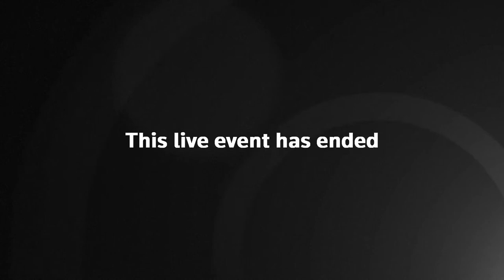LIVE: UK lawmakers question ITV CEO about the Phillip Schofield scandal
LIVE: UK lawmakers will question ITV's chief executive Carolyn McCall about the broadcaster's handling of the resignation of presenter Phillip Schofield after he lied about a relationship with a young worker on daytime show "This Morning".